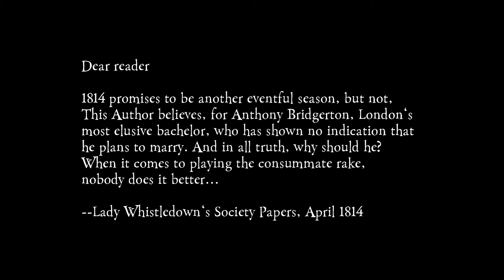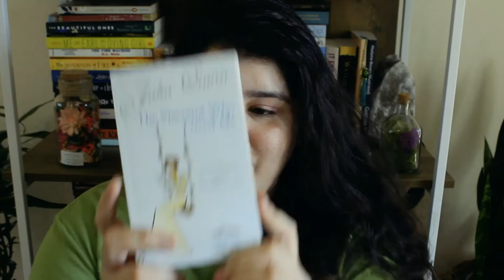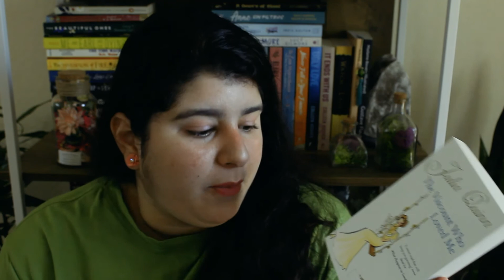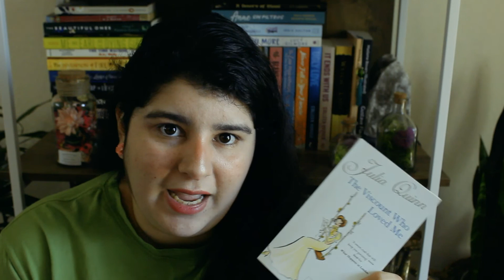✨DEAREST GENTLE READER | So many things to say about Bridgerton Season 2 | Book Review🌷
What can I write that I did not say in the video? 😊

As promised the new Bridgerton season came out March 25th and i was all ready to watch it the same morning.

Just like any other Bridgerton Show and book lover my comments are...very much...all over the place.

💌What did you think about the show?
💌Have you read the books?